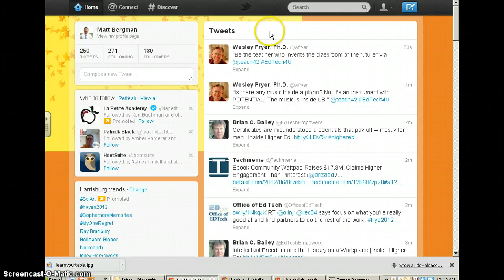What to Do in Just a Few - Following on Twitter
How do you follow others on Twitter?